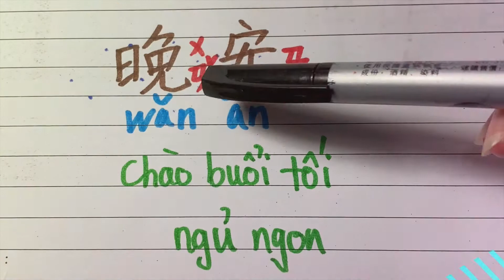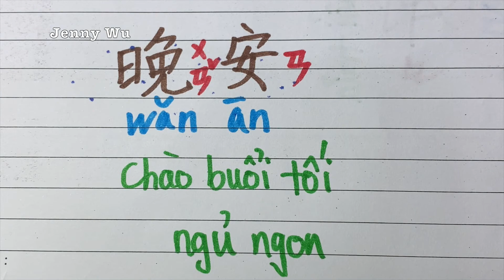Học Tiếng Trung 晚安/Ngủ Ngon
Hướng dẫn học Tiếng Trung,Học Tiếng Trung
教中文、學華語